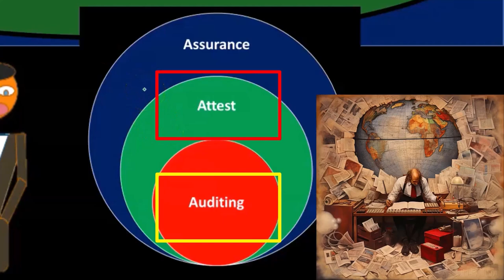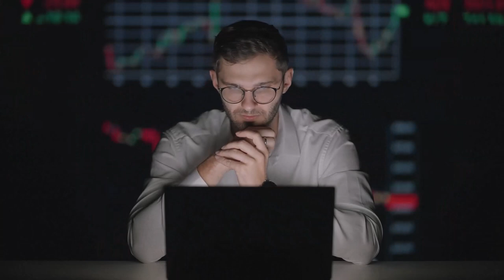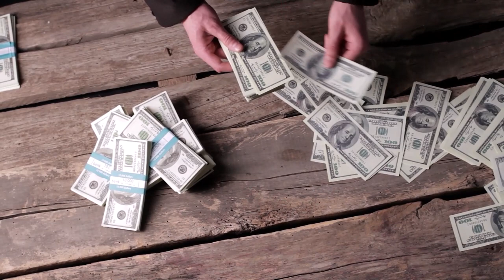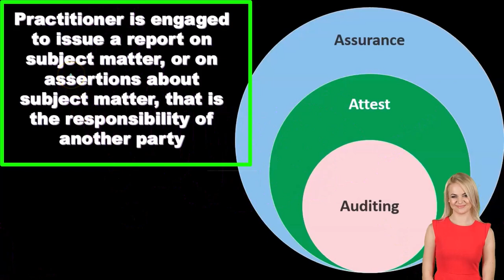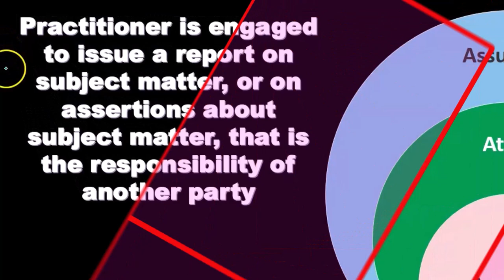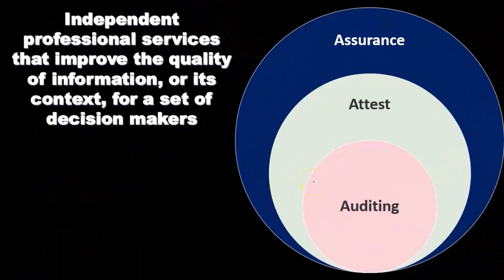Servicios de auditoría, certificación y aseguramiento 1020 Auditoría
Servicios de auditoría, certificación y aseguramiento
Auditoría